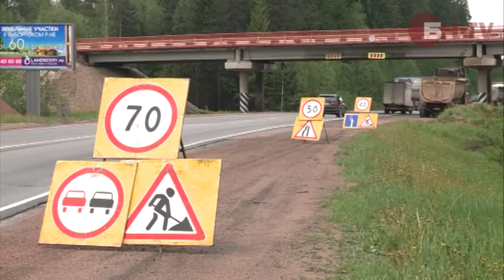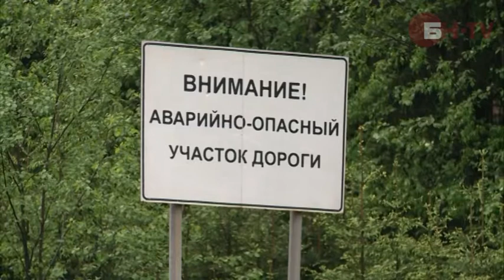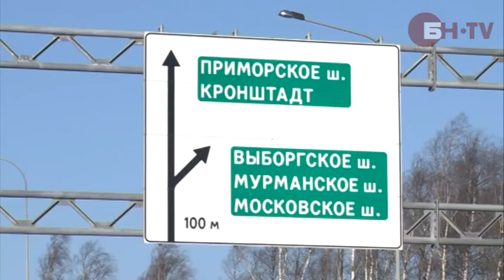Трасса «Скандинавия»: плата за ремонт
В текущем году планируется приступить к реконструкции федеральной трассы «Скандинавия». К 2022-му магистраль получит шесть полос для движения, освещение и разделительные барьеры. У областных властей есть идея реконструкции и в более сжатые сроки -- при условии, что проезд по трассе будет платным.